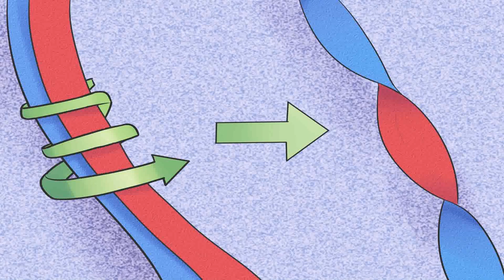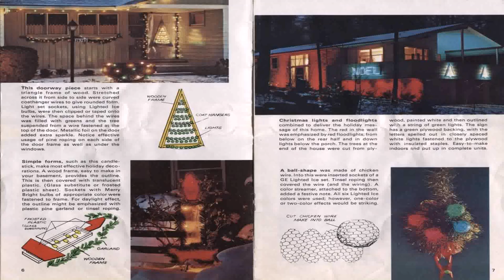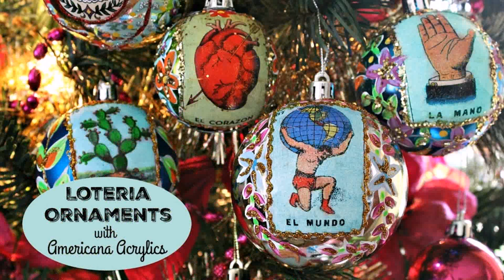Christmas Decoration Ideas With Streamers